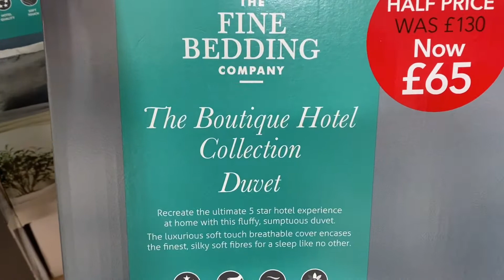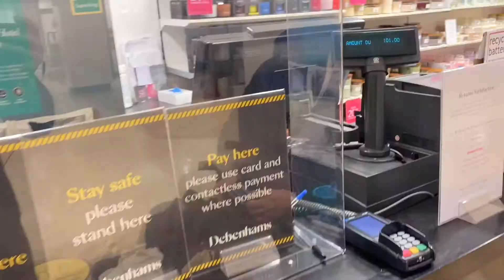SHOPPING SALE Tips 2.0 version MadamV Valding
MadamV Valding shared her secrets and tips on sale shopping while she’s buying pillows and duvet for  Mr. T.